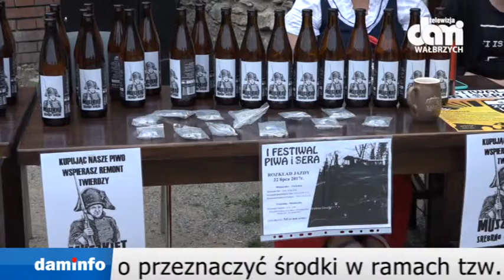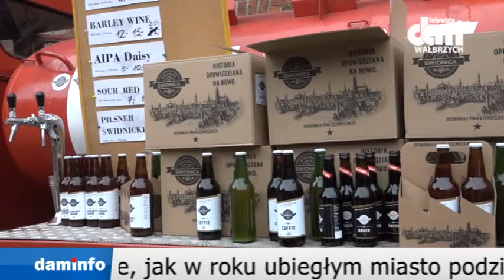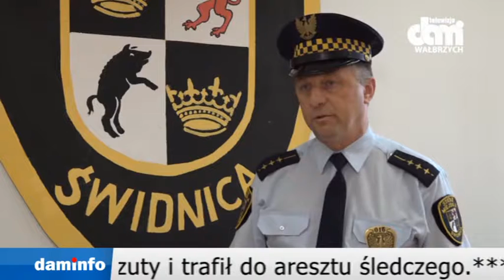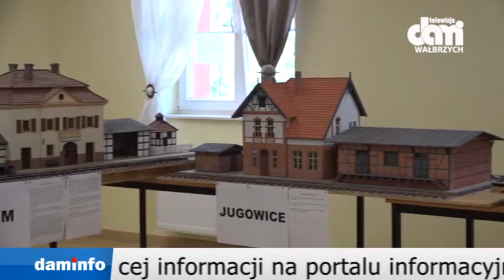Teledziennik 25 07 2017